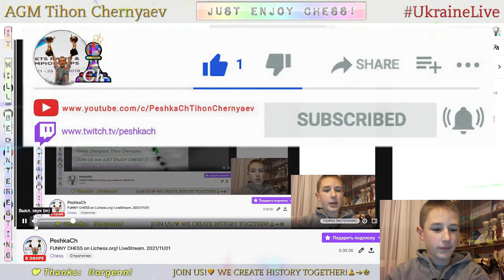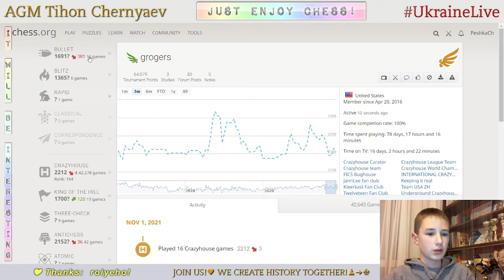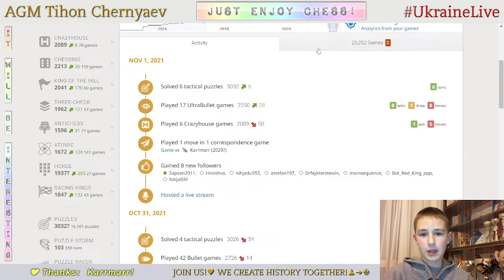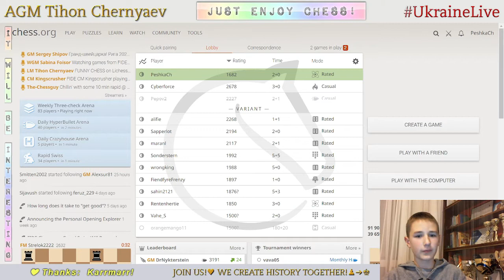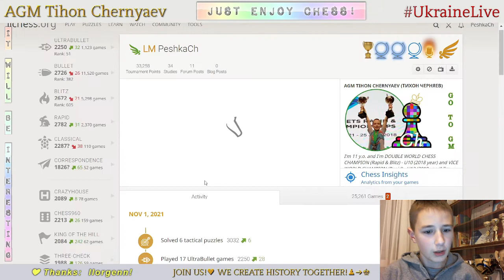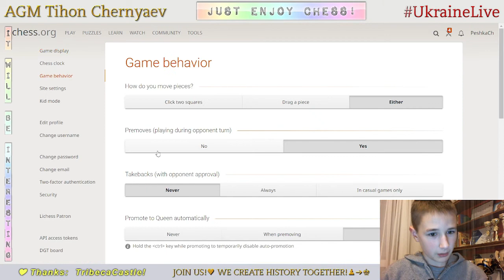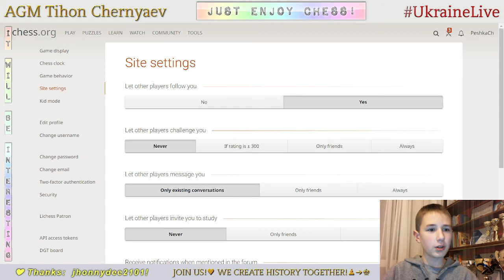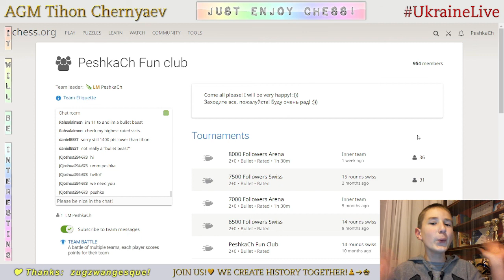FUNNY CHESS on Lichess.org! LiveStream. 01/11/2021